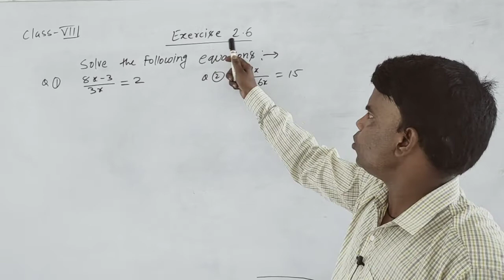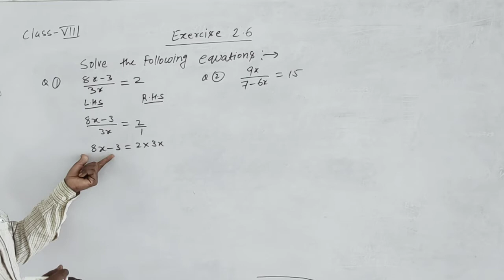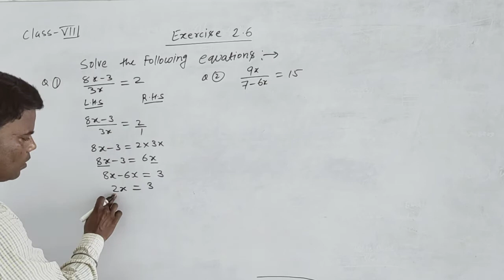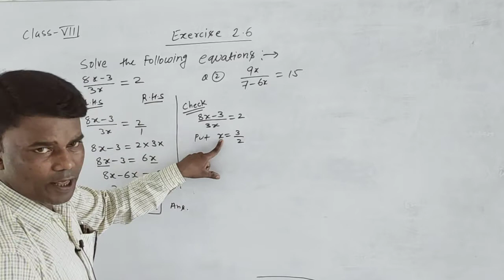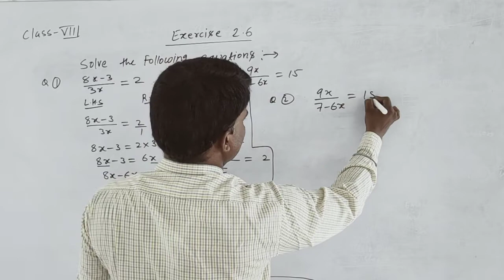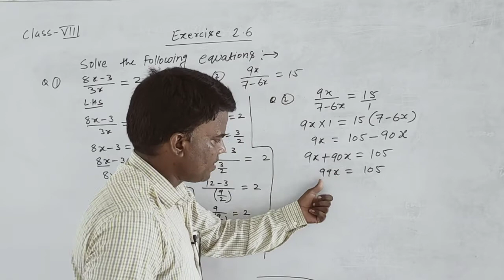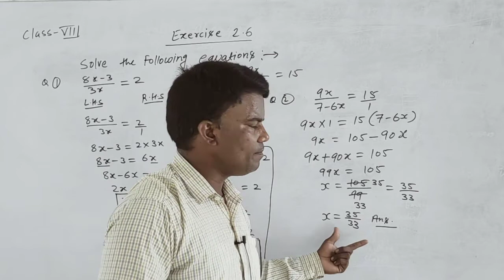class 8, exercise 2 6,